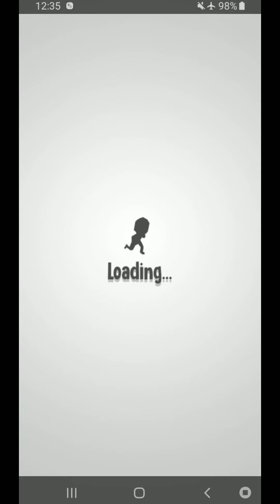Crowd City Gameplay #10! Time For Tech and Games!